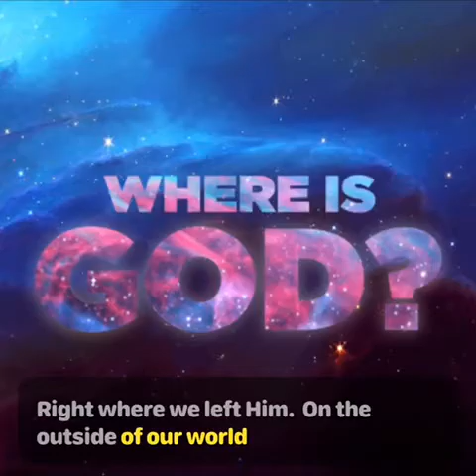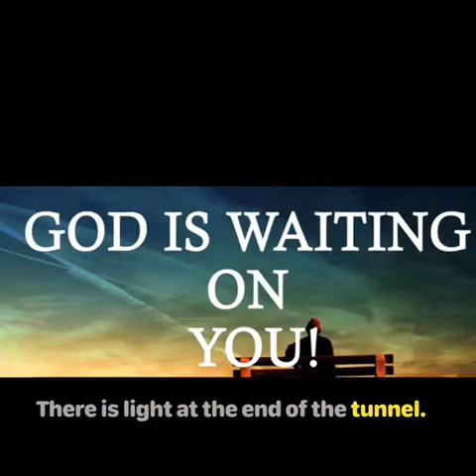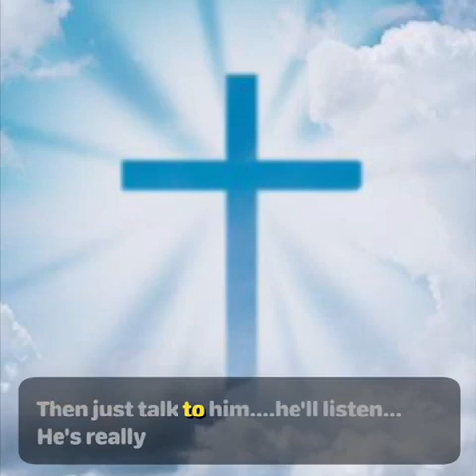God is waiting on you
Make your time to prepare for prayers